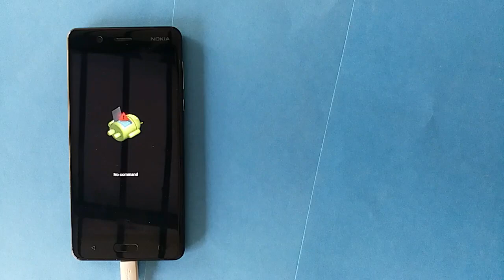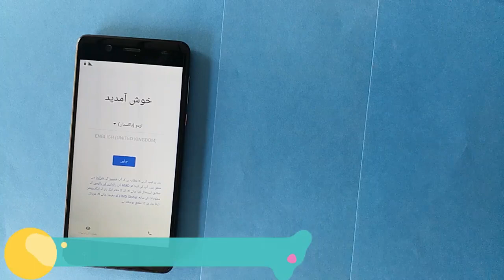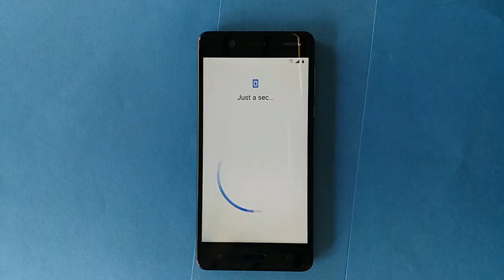Nokia 5 Hard Reset Android 9.0 | No Command Fixed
IN THIS VIDEO I WANT TO SHOW THAT IN ANDROID 9.0 THERE IS SAME HARD RESET METHOD AS ANDROID 8.0 OREO IN NOKIA 5 AND NOKIA 6 ALSO

HERE ARE MY OTHER VIDEOS MIGHT BE HELPFUL FOR YOUR